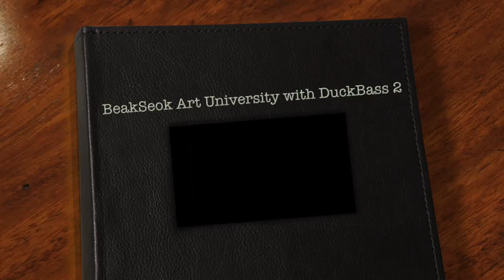[DuckBass] 백석예술대학교 ccm과 특강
덕 베이스 악기 시연회 및 슬랩 베이스 특강